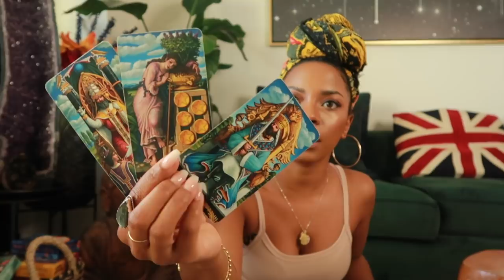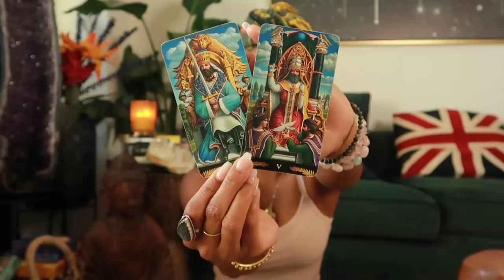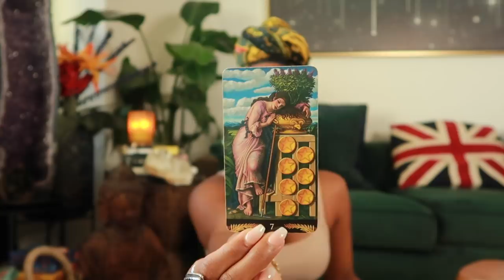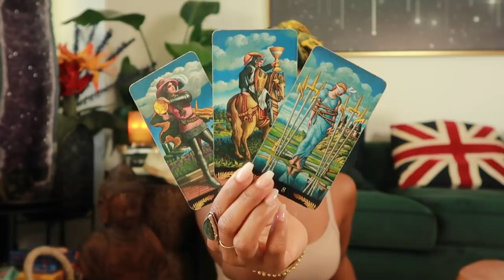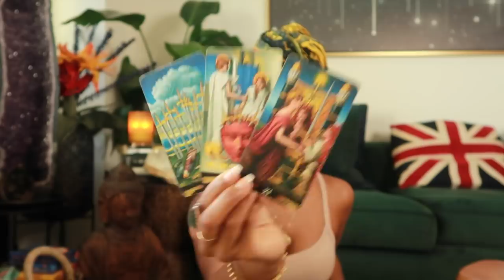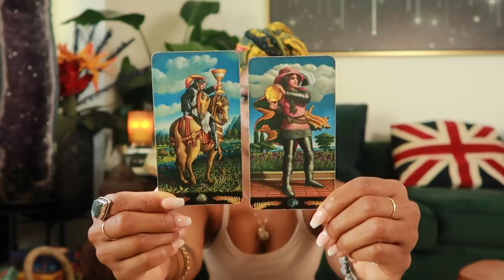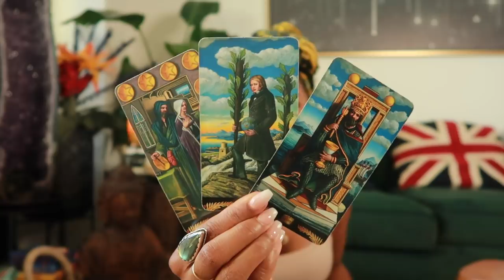All You Need to Know for the Aquarius New Moon! || Astrology & Tarot Breakdown!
Jessica Alexandria
76 4th St N #2165